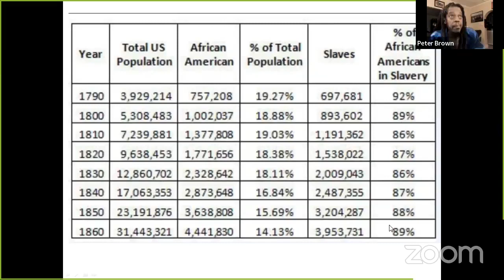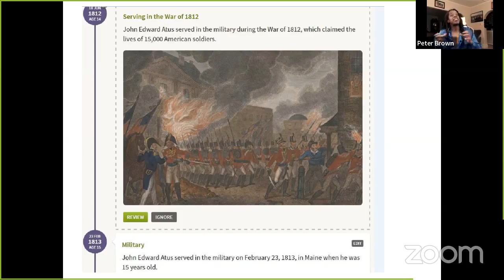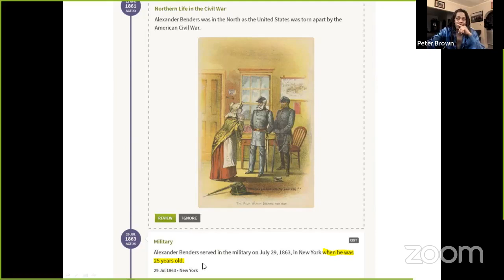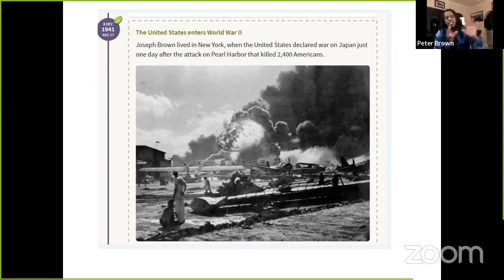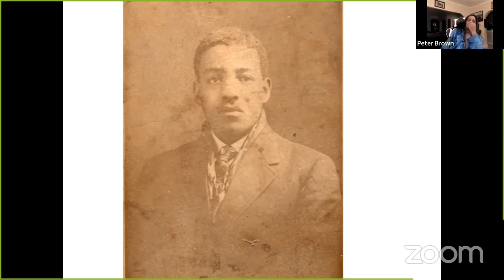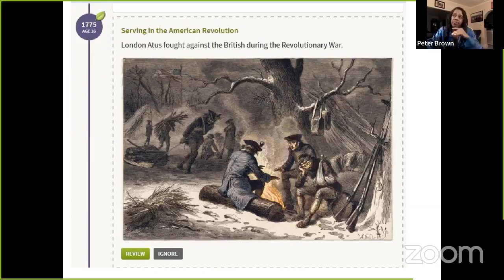Continuity of purpose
My personal History and Blood spilled in producing America and her solvency.